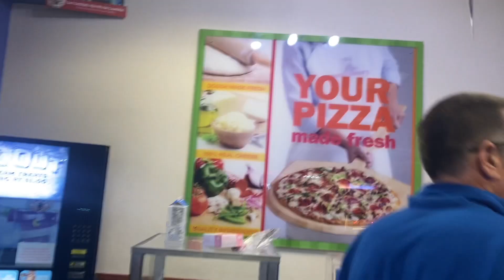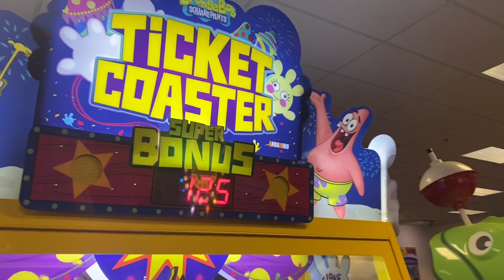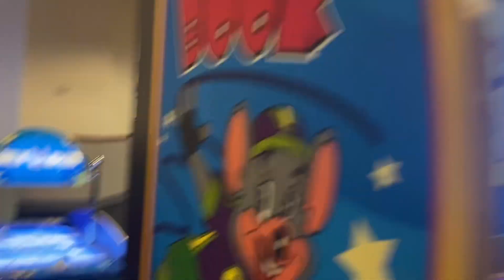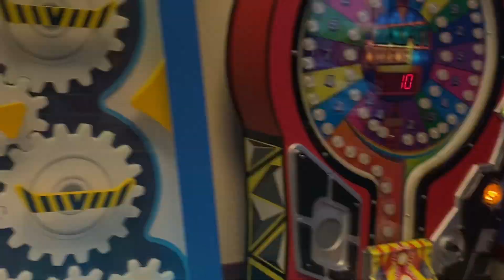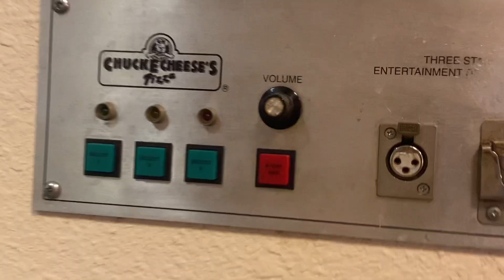Chuck E. Cheese Springfield, IL | March 2024 Store Tour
Recorded: 3/29/24
Back again in Springfield, Illinois! I’ve been wanting to head back to this location since I last went there in December. Very nice visit and I was glad to see the bots! Overall, amazing visit!